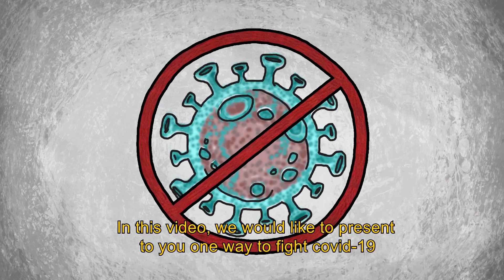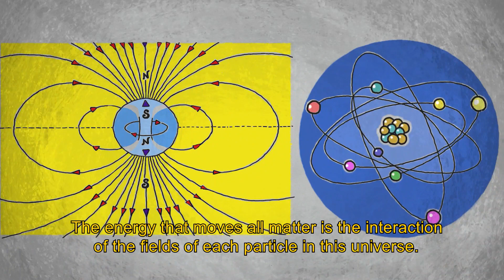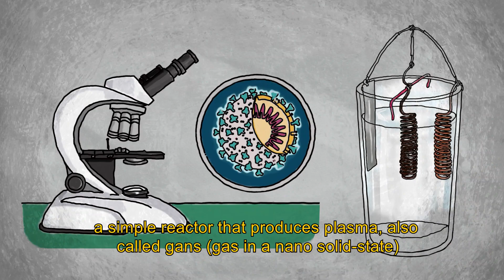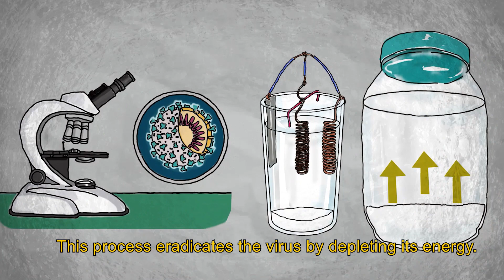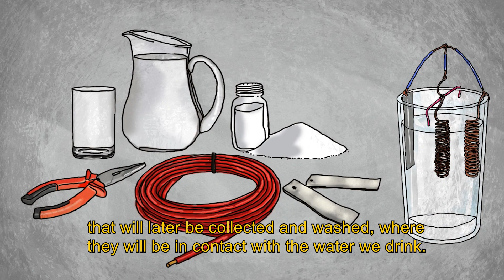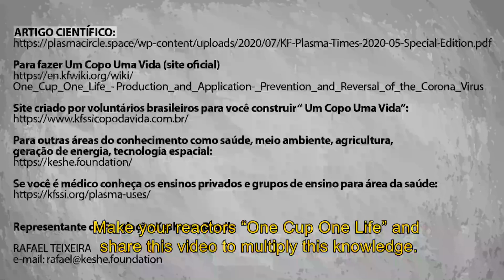About Keshe Foundation and Cup of Life by Brazilian volunteers with German volunteers voice-over #2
Keshe Foundation's public broadcasts:

"Public Teaching in English - Knowledge Seekers Workshop" every Thursday at 9:00 AM CET/CEST

"Keshe Plasma Reactor Group" every Wednesday at 7:00 AM CET/CEST

"One Planet One Nation One Race" every Tuesday at 4:00 PM CET/CEST

"Public Meeting for Testimonials" every second Monday in month at 8:00 PM CET/CEST

Do you want to dive deeper into Keshe Plasma Science And Technology?

More details of true world of creation?

Apply for student status at KF SSI Education and get access to the entire collection of Private Teachings where our top scientist and founder Mehran Tavakoli Keshe teaches about all aspects of science.